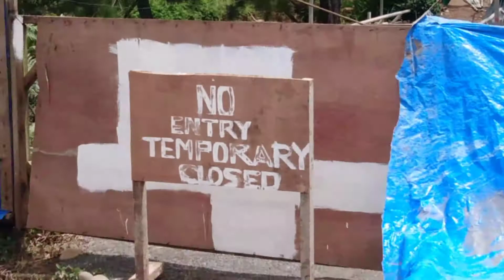Mt. Sumagaya Shine close || Date with my wife series # 1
This is for memory purposes